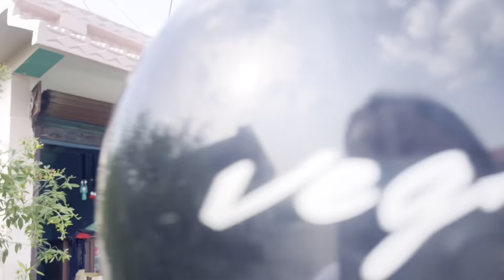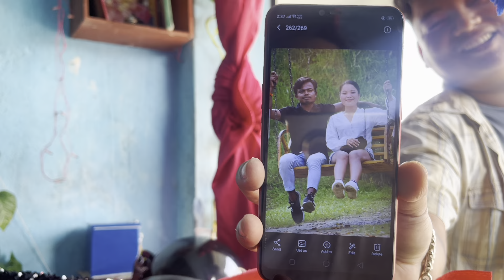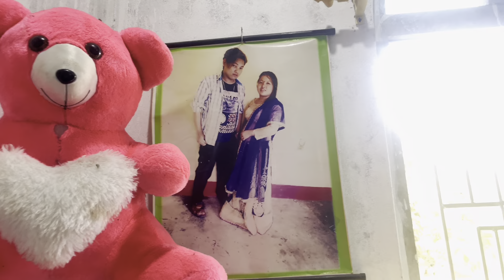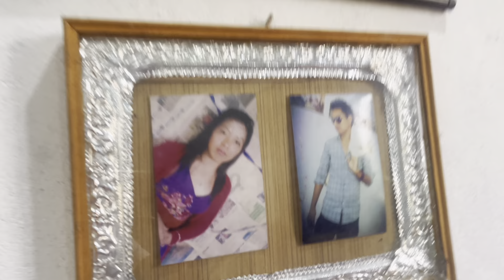Damak to Dudamari || Dd-vai and bahini🤣 sang ko ramailo vetghat